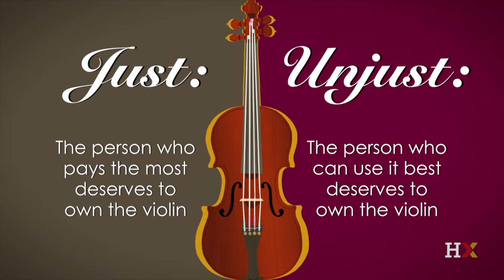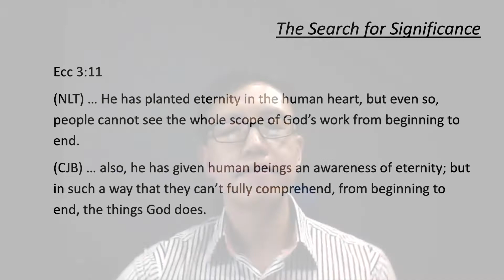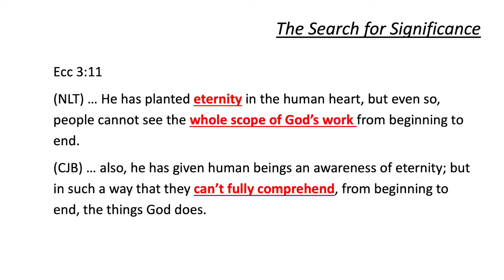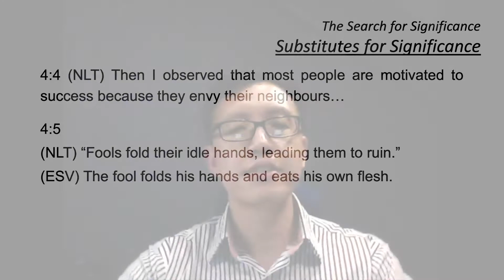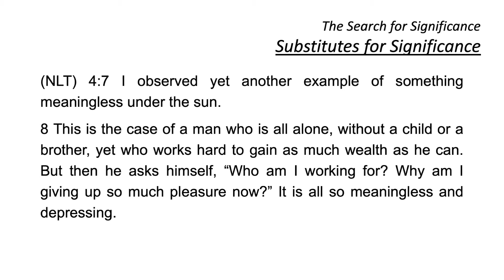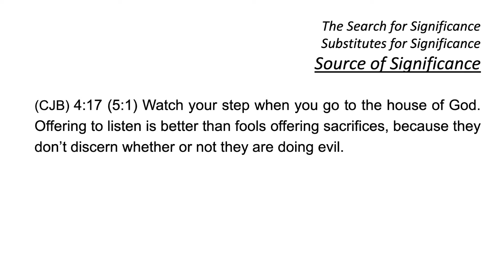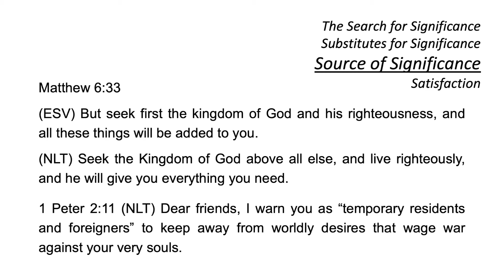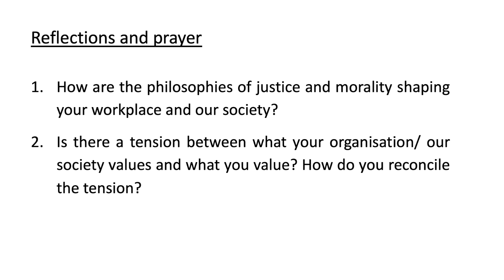What Philosophies Guide Justice and Governance? - (Eccl 4:4 – 16)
Sermon Title:
Series Preacher: Dr Ong Kiat Hoe

This sermon is Part 6 of a 15-part sermon series from the Book of Eccl:
1. Intro and Reading Ecclesiastes - 23/24 Jan 2021
2. Will we ever find life’s meaning? - 30/31 Jan 2021
3. Will we find satisfaction from all that this world offers? - 7 Feb 2021
4. Will we, being bound by time, ever find significance? - 13/14 Feb 2021
5. What Philosophies Guide our Outlook in Life? - 20/21Feb 2021
6. What Philosophies Guide Justice and Governance? -  27/28 Feb 2021
TBC.

Discussion Questions for the week:
1. How are the philosophies of justice and morality shaping your workplace and our society?

2. Is there a tension between what your organisation/ our society values and what you value? How do you reconcile the tension?

If you..